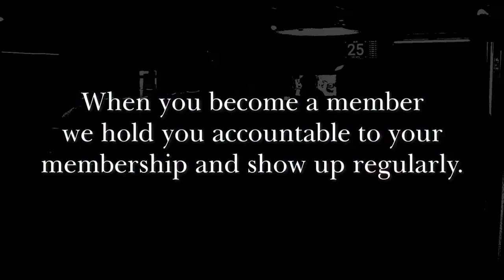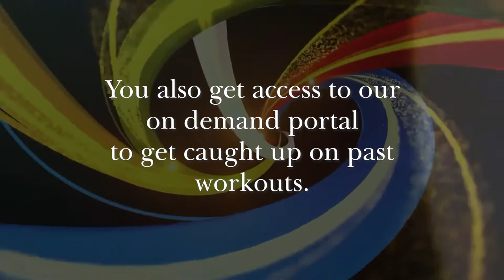Rapid Fat Loss - Fit Club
Are you looking for Rapid Results?

Can you workout 3 times per week?

Do you want to lose weight fast?

Are you friendly, coachable and are looking to meet like-minded people?

Then contact Fit Club Today!

When you become a member we hold you accountable to your membership and show up regularly.

We offer in-person sessions from 5 am - 7 pm where you have a trainer lead session
You get access to 2 Live At Home workouts with a coach
You also get access to our on-demand portal to get caught up on past workouts.

With your membership, you also get our ongoing fitness and nutrition challenges.
We constantly help you improve on your eating habits.

We are your everything when it comes to supporting you and your fitness goals.